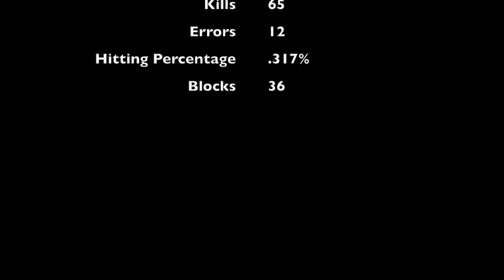Allexus Frazier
Allexus Frazier Highlight Video. Green B. Trimble Technical  HS - Fort Worth, TX 2016 Season.  C/O 2017